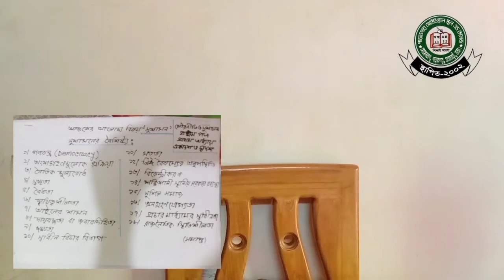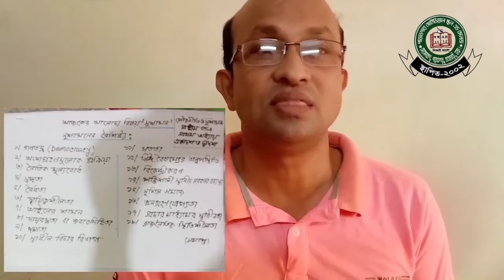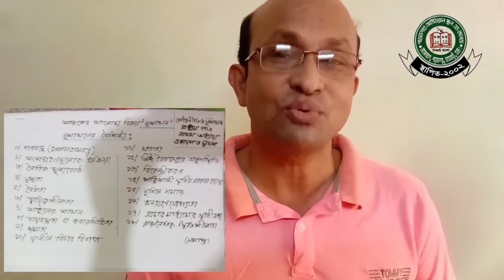একাদশ-দ্বাদশ || পৌরনীতি || পাড়াডগার আইডিয়াল স্কুল এন্ড কলেজ || মোঃ মহারাজ হোসেন